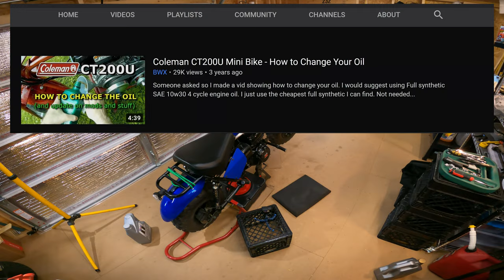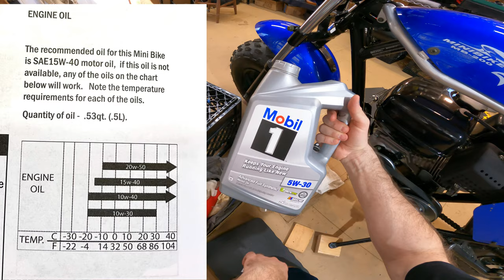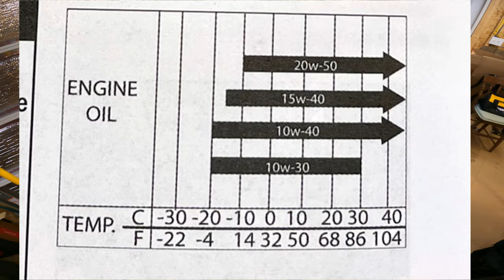How to Change Your Oil | Trailmaster MB200-2 Mini Bike (Or Any Mini Bike!) [4K]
For most people 10w-40 will work best. This video will pertain to most small engines and mini bikes.  The most important thing is that you change oil often with these engines! 👍

Oil Drain Pan
(got it for about $20- if it's much more don't buy it, sometimes price is double!)
Updated MB200 chain tensioner links- June 6 2021:
Front Driver Pulley with Large Black Washer
COMET Bronze Bushing
60 TOOTH SPROCKET (comes back in stock)
RK 138 link 420 chain
Chain tensioner I used
Chain Tensioner Colors Roller 10mm

CT200U Mini Bike

Dewalt 20v Impact
Maxima Chain Wax (AWESOME LUBE)
Maxima Chain CLEANER

CHEAP TACHOMETER/ HOUR METER
SPARK PLUGS NGK 7131 BPR6ES Pack of 4
Motion Pro Valve Core Remover
Pack of 25 Schrader Valve Cores with Teflon Seal (blue)

Oil Drain Pan (got for $20)

30 Series TAV2 3/4" Torque Converter
60 TOOTH SPROCKET (comes back in stock)
8 TOOTH SPROCKET (with built in key) for Tav2 30
9 TOOTH SPROCKET (with built in key) for TAV2 30
Front Drive Pulley
COMET Bronze Bushing
TAV2 30 Torque converter BELTS x3
OMB Warehouse 3/4" Shims for Torque Converters and Clutches
5mm KEY STOCK for Torque Converter Driven Pulley
Dry Moly Lube for Driven Pulley on TAV2

CT200U-EX ARSPORT Short Header
1" RLV muffler
Screw-on mini RLV Muffler
CT200U-EX Header
Header Wrap with gloves
Metal Zip Ties
Metal zip-Tie Tool

420 CHAIN
Koch Roller Chain Breaker
420 Chain Breaker

EBC 304G Grooved Brake Shoes /304 non grooved

Steel Foot Pegs
ProTaper handlebars
ProTaper Mini Bends
Handlebar risers for 7/8" bars 30mm rise
SCOTT Diamond Grips

Air Filter Adpapter
Cheaper Air Filter Kit
Cheaper Air filter kit from CHINA
Low Profile air filter

WHEEL BEARINGS CT200U/EX/BT x10
Kenda Scorpion K290 ATV Tire 20X7-8
Ocelot Knobby Sport - Cheaper Kenda Alternative 20x7-8

CT200U rack system
REAR WHEEL CT200U/EX/BT200
FRONT WHEEL CT200U/EX/BT200

Swingarm paddock Stand
Torque Wrenches
JIS Screwdriver set

Gear-
Joe Rocket Men's Eclipse Gloves
Joe Rocket Phoenix 5.0 Men's Mesh Riding Jacket Hot Weather Protection!
Power Trip (Joe Rocket) Pivot Motorcycle Jacket